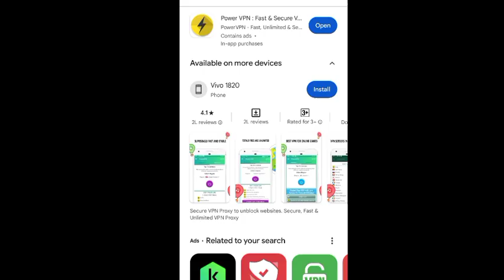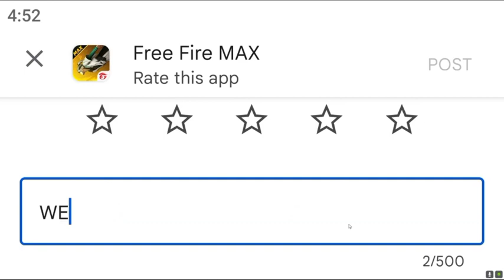WANT RED NUMBERS?! ❤️🙂 USE THIS TRICK 🗿garenafreefire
2023 ( BEST SENSITIVITY ) FOR HEADSHOT || FREE FIRE SECRET SENSITIVITY
Free fire new Headshot sensitivity
Free fire one tap sensitivity
2023 headshot settings
Free fire best settings video
Storm brothers settings video for headshot
Brazil server sensitivity for Headshot
White ff sensitivity
Raistar sensitivity
Ajju bhai sensitivity
Storm shakti Headshot sensitivity
Oagad M10 sensitivity
Smooth 444 headshot sensitivity
Free fire sensitivity for redmi phone
Poco phone sensitivity for headshot
I phone sensitivity for free fire
What is the best sensitivity for Free Fire
What should be the headshot sensitivity in Free Fire after update
What is the sensitivity of FF 2023
What is the best sensitivity for Free Fire auto headshot in mobile 4GB ram 2023
best sensitivity for free fire for headshot
free fire best sensitivity settings for headshot 2023
free fire sensitivity for 8gb ram
free fire best control settings for headshot
free fire m1887 headshot sensitivity
best sensitivity for free fire auto headshot in mobile
best headshot sensitivity in free fire max
free fire sensitivity for 4gb ram
New Setting After Ob41 Update | How To Change Damage Colour In Free Fire
मिल गया..!!😱 Red Damage New Setting🔥| Yellow Damage Problem Free Fire | How to Fix Yellow damage
Free Fire Red Damage Setting After Update | Yellow Damage After Update | Headshot Colour Problem
NEW SETTING AFTER OB41 UPDATE | HOW TO CHANGE DAMAGE COLOUR IN FREE FIRE | FREE FIRE NEW SETTINGS
Free Fire Yellow Damage After Update Problem | Red Numbers Damage Kaise Kare | Yellow Damage Ff